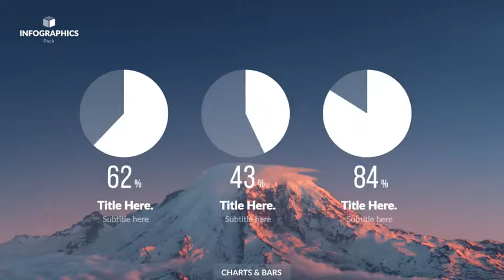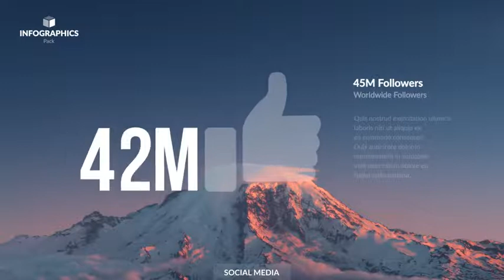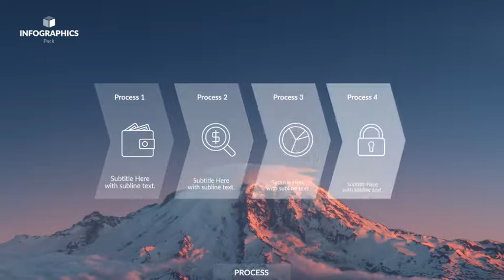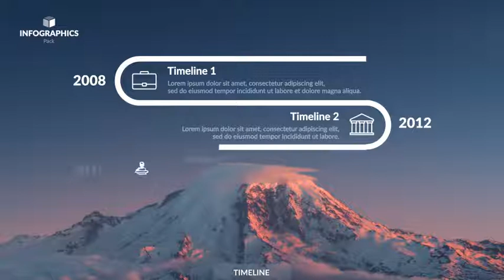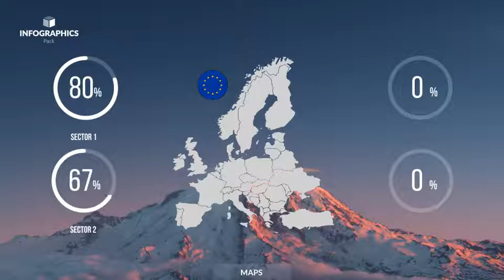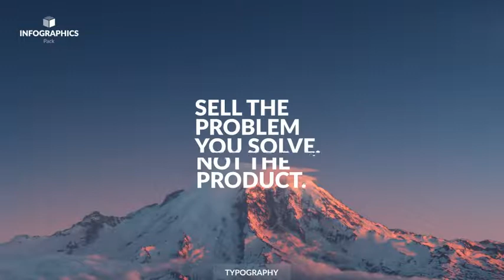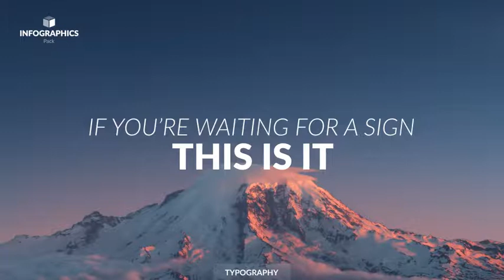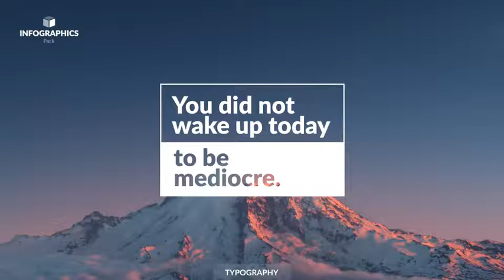Infographics Pack (After Effects Template)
Features:
- CS6 CC 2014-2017, Compatible Project
- 4K Resolution (3840×2160), Full HD resolution (1920×1080) pixels, Resizable